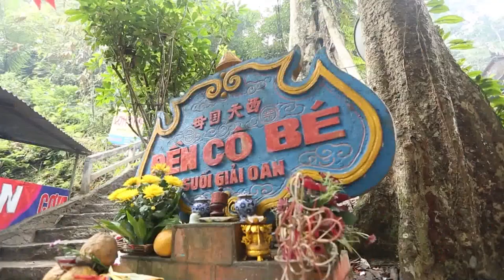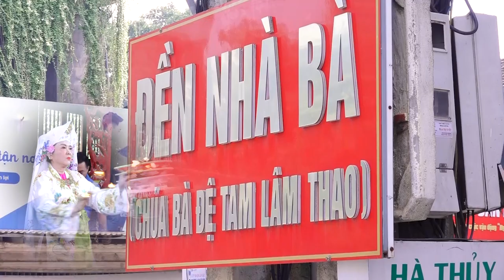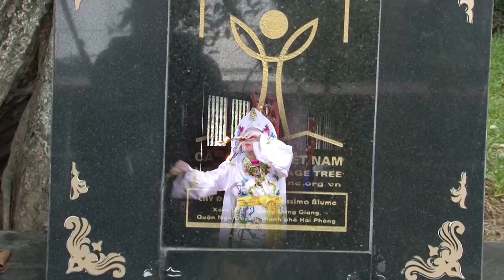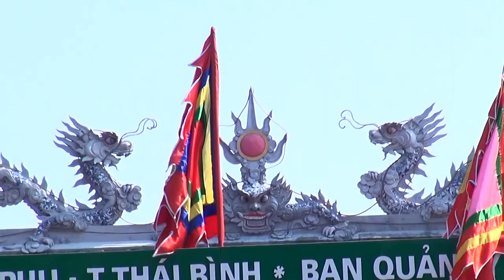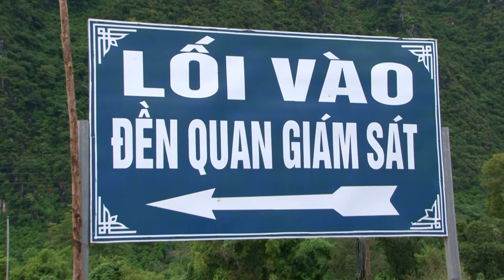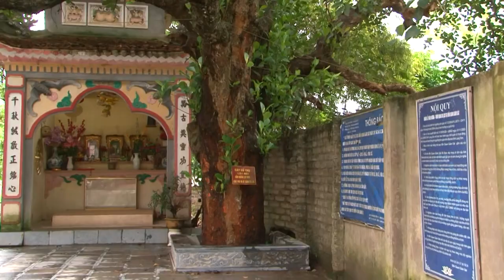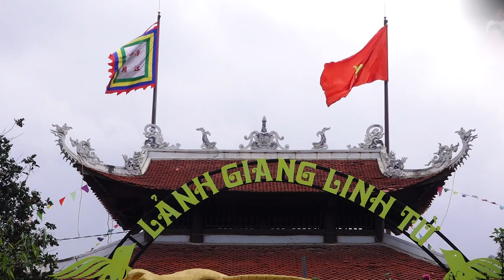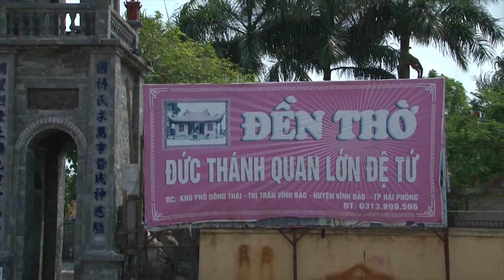Thanh Đồng CAo Hồng Diễm Loan Giá Hầu Thánh Tại Đền Quan ĐỆ Ngũ Tuần TRanh - Ninh Giang Hải Dương